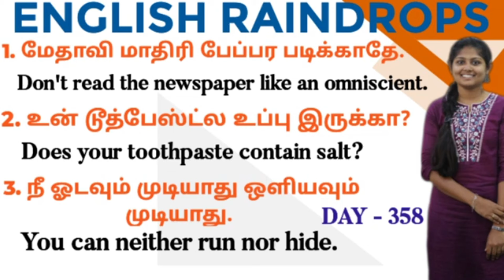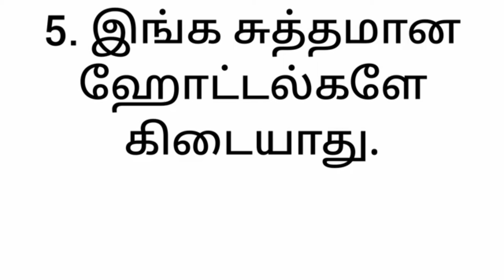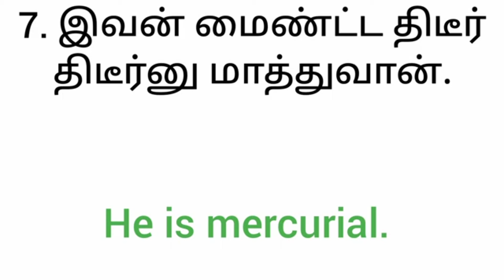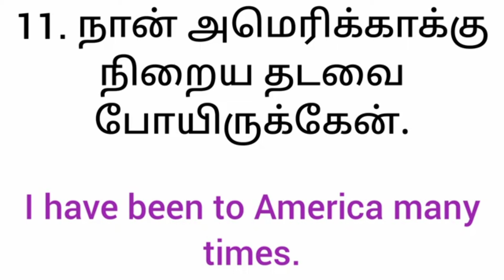English SPEAKING PRACTICE FOR BEGINNERS IN TAMIL